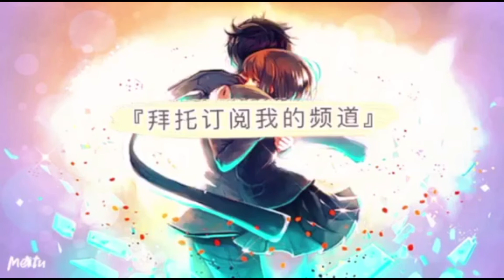最後的克勞迪亞 繁中版 40抽！新石紀又合作聯動啦！Dr.Stone X Last Cloudia